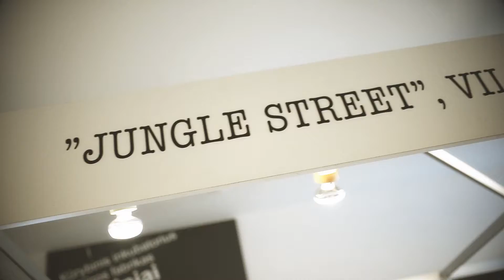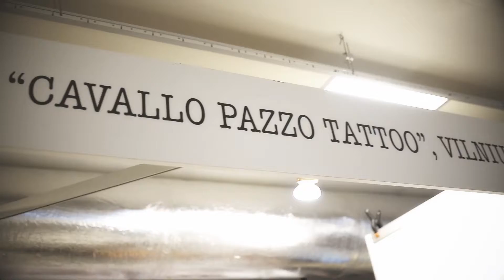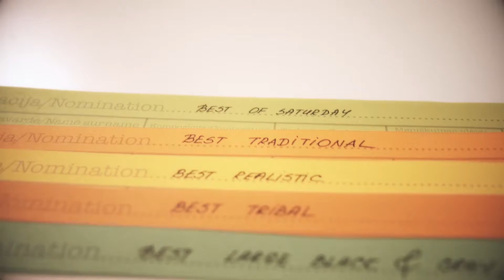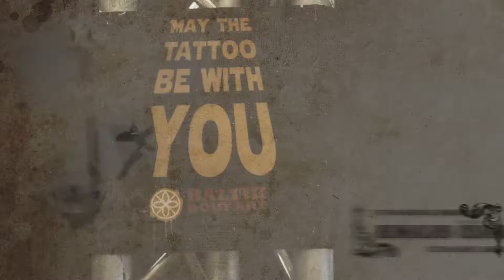Memel Tattoo Convention 2016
After movie of Memel Tattoo Convention 2016, Klaipėda, Lithuania.

Video/edit: Brada Brada